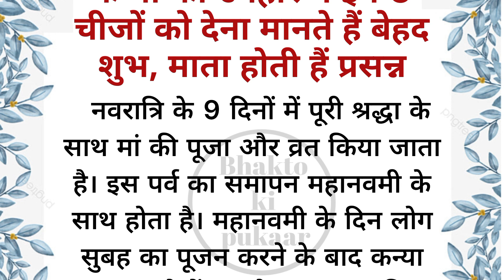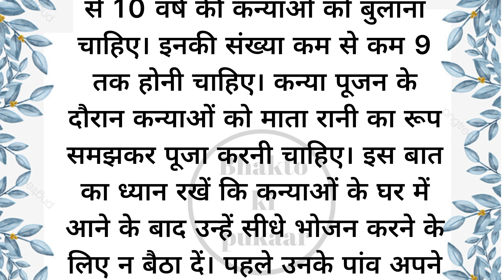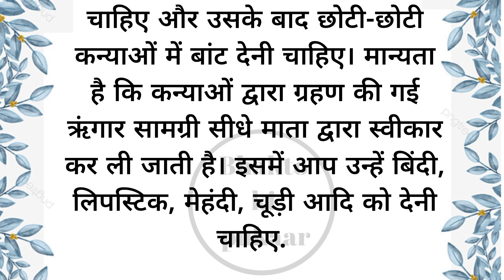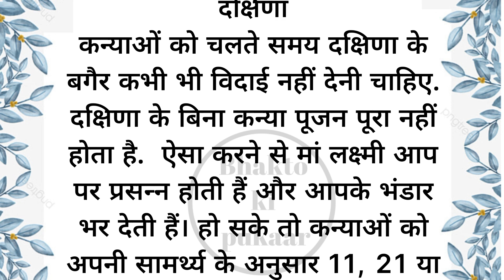कन्‍या पूजन के समय ये 5 चीजों का दान करना होता है बेहद शुभ। Kanya Pujan। Navratri Kanya pujan।